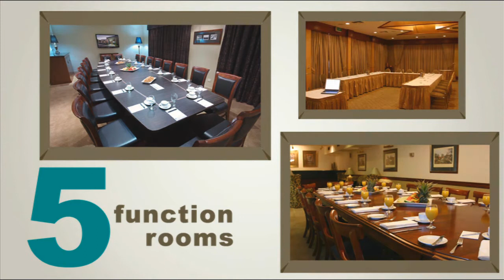Quality Hotel Powerhouse Commercial Tamworth Futurity 2012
Created by Mosaic Productions, Tamworth, NSW, Australia.